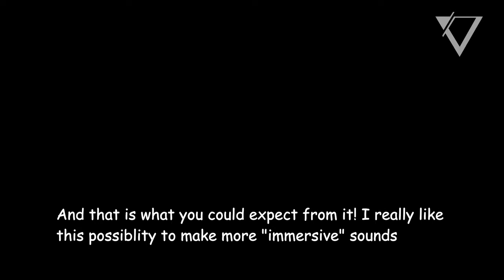ORBIS DUO and OM handpan pickups review and opinion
Many thanks to Mihnea, or customer, who makes this cool review